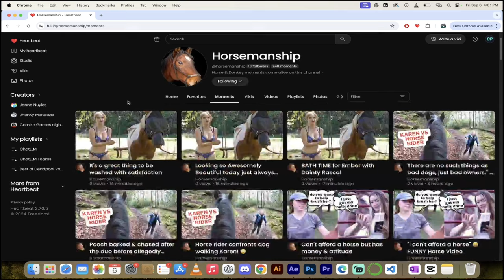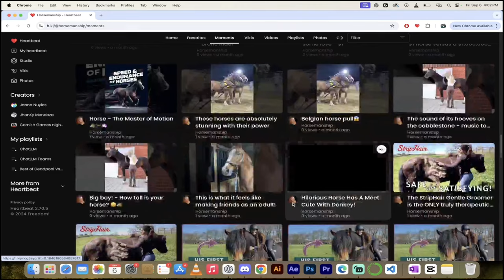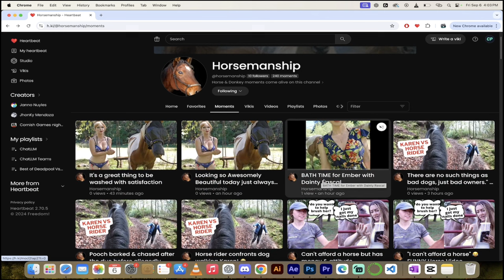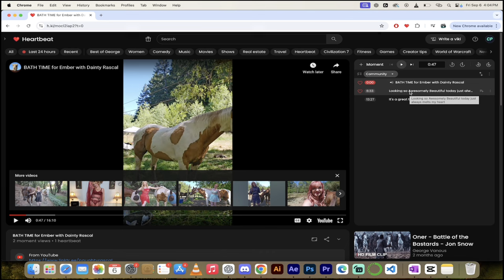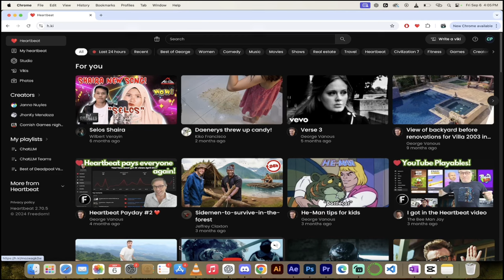Heartbeat Partner Spotlight - ft. Horsemanship - Bikini Girls & Horses!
❤️ Join Freedom!

freedom!